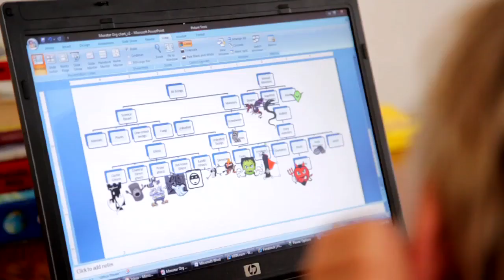Microsoft Office - Monstermom